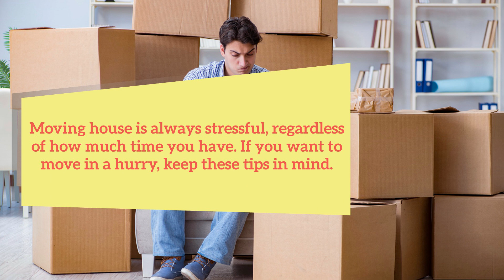Out Of Time? 10 Last Minute Moving Tips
Moving house is always stressful, regardless of how much time you have. If you want to move in a hurry, keep these above tips in mind. Do not forget to hire professional removalists in Adelaide for the utmost safety of your possessions. If you want to know more,